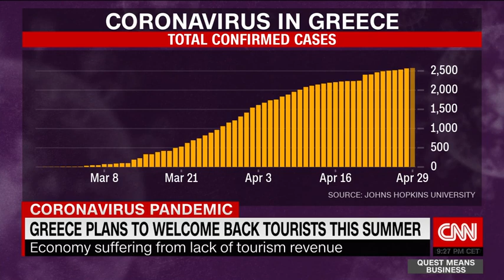Greece plans to welcome back tourists this summer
Greek tourism minister Harry Theoharis says the country is working with medical experts on new protocols to keep visitors safe this summer. Still, he says, "long term, tourism will change... This is such a shock that will affect people's way of traveling and way of vacationing."